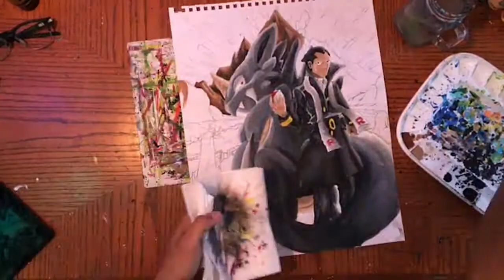Pokemon: Kanto Ground Gym - Giovanni and Rhydon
Speed painting of Viridian City's Ground Gym Leader Giovanni and his iconic partner, Rhydon. I loved Giovanni as a villain. His personal vs public life was a great twist in the games. Which Pokemon organization is your favorite?

Twitch: @JordanKabuki (Tuesday and Thursday 6pm Eastern)

You can buy print copies of this artwork and more at jordankabuki.com